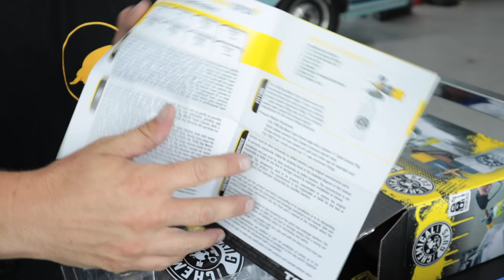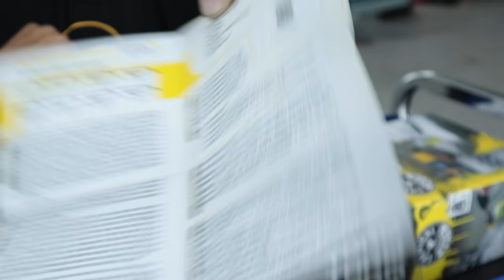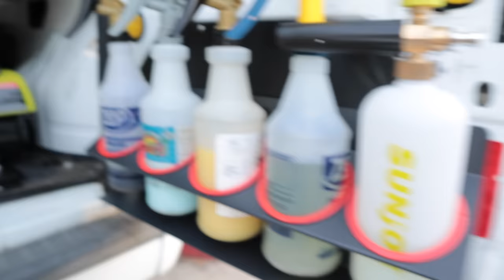Chemical Guys BIG MOUTH Foam Cannon Review! Is it worth $90? | Car Wash Foam Cannon Test and Review!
I finally got my hands on the Chemical Guys Big Mouth Max Release Foam Cannon and was able to test it out.  I tested it as it comes, with an aftermarket orifice, with Chemical Guys Mr Pink Car Wash Soap, and also with Adam's Mega Foam Car Wash Soap.  After all of that... Is it worth $89.99??  ENJOY!!!

See the items I use and join the mailing list

Chemical Guys Big Mouth Foam Cannon

"Cheap" Foam Cannon (also order the 1.1mm orifice for best results)

✅ 1.1mm orifice for Foam Cannon
Chemical Guys MR PRINK Soap

ADAMS Mega Foam

Short Pressure Washer Wand

50' UberFlex Hose -

Green Colors Alternative from Flexzilla (same great style of hose )

M22x15 to M22x14 ADAPTER -

Quick Connects for Pressure Washer

TOOLS:
Mytee Lite 8070 Heated Extractor
Bissell Spot Clean Professional Extractor
McCulloch MC1375 Steam Machine
Foaming Pump Sprayer
Magic Eraser
DeWalt Cordless Drill
MaxShine 15mm Long Throw Polisher
Lake Country Polishing Pads
2000W Generator

PRESSURE WASHER SET UP:
1600PSI 1.2GPM Ryobi Pressure Washer
My Pressure Washer Gun of Choice
UBERFLEX ProPulse 50' pressure Washer hose
Foam Cannon
1.1 mm orifice for foam cannon Connects for Pressure Washer
Pressure Gauge for Pressure Washer

DOG HAIR REMOVAL:
Speedy Stone
Lilly Brush

BRUSHES:
Detail Brushes (INTERIOR USE)
Detail Brushes (EXTERIOR USE)
Drill Brush
WOOLLY WORMIT Wheel Brush
Leather Brush

TOWELS:
Microfiber Drying Towel
Microfiber towels for removing polish
Microfiber Towels (Interior and General Use)

CHEMICALS | POLISH | COMPOUNDS
Ceramic Detail Spray
Car Wash Solution(Also used in Foam Cannon)
303 Aerospace Protectant (Interior UV Protectant)
Carpet Cleaner Solution
All Purpose Cleaner
P & S BRAKE BUSTER
Leather Cleaner and Conditioner
3D ONE (Compound + Polish in one)
3D SPEED Polish (Polish + Protectant)

CAMERA GEAR
Canon M50
Small Tripod for M50
Canon M50 Memory Card
GoPro Hero 8 Black
GoPro Memory Card
GoPro Head Mount

Time Codes
0:00 - Chemical Guys Big Mouth Foam Cannon
0:14 - UNBOXING
1:41 - FEATURES
6:15 - TESTING
8:37 - Taking Apart the foam Cannon
12:40 - Testing with aftermarket 1.1mm orifice
15:08 - Using Adams Mega Foam
17:18 - FINAL THOUGHTS